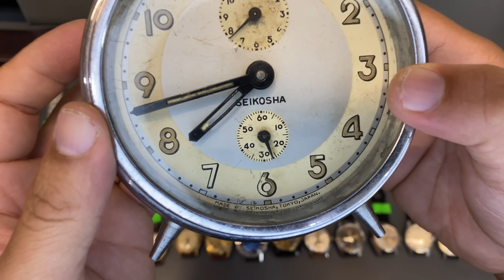Đức Đồng Hồ Vintage Watch 21-4-2023 sđt: 0902435655 & 0905435655,zalo: 0902435655